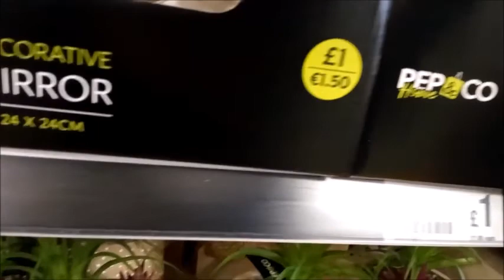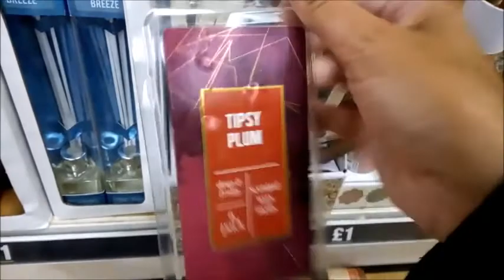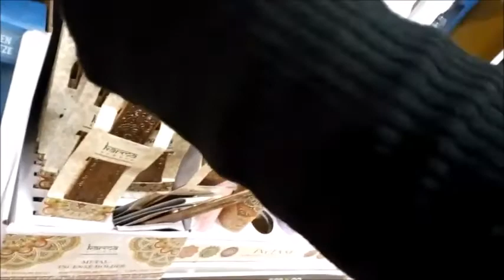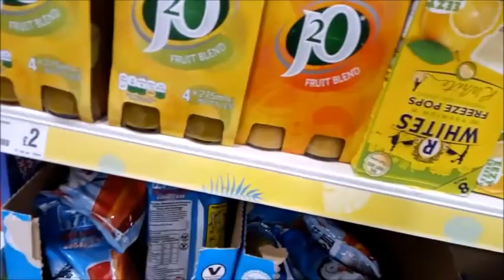POUNDLAND WALKROUND | NORWICH STORE | £1 ITEMS | PEP CO CLOTHES